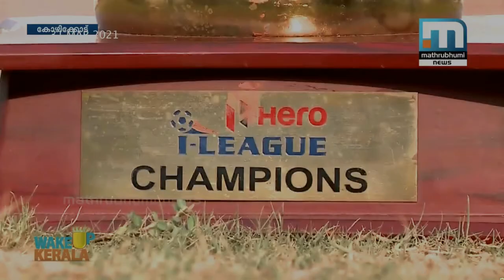Vincenzo Alberto Annese🏆THE WAY TO BECOME A CHAMPION🏆Motivation Video About Football 3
FC GOKULAM KERALA CHAMPION 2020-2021
They won the 2020–21 I-League and became the first ever club from Kerala to do so. Gokulam are also the first Kerala club to qualify for the AFC Cup.
In 2021, Gokulam Kerala won the 2020–21 I-League after defeating TRAU FC in the final game of the league.[12] With 29 points in 15 games, they were qualified for the 2022 AFC Cup group stage.[13][14] This was also the first time ever that a club from Kerala lifted the I-League title as well as qualified for the AFC Cup.
India
 Motivation Video about Football 3